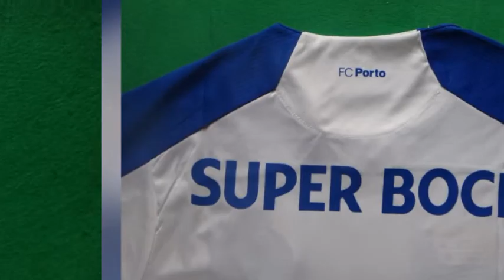maglia Porto poco prezzo 2020 prima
La maglia Porto poco prezzo 2020 prima è bianca con due strisce blu sul davanti e una spalla blu e la parte superiore della manica. La parte inferiore delle maniche e la maggior parte della parte posteriore del maglia sono bianche solide. Pantaloncini blu e bianchi le calze completano maglie calcio 2020 Porto.

Se ti piace questo video, fai clic e segui.